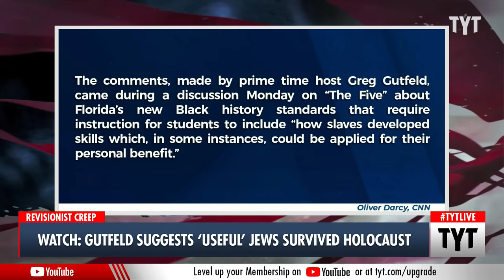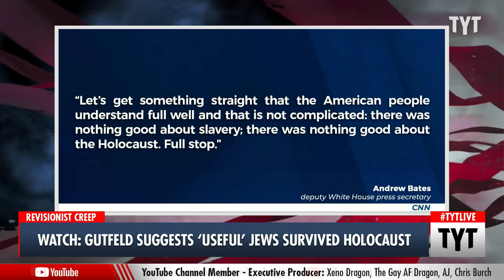WATCH: Greg Gutfeld Makes HORRIFYING Assertion About Holocaust Victims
Fox News' Greg Gutfeld mischaracterized Viktor Frankl's book to push an insane anti-semitic point. Cenk Uygur and Ana Kasparian discuss on The Young Turks.

"Greg Gutfeld downplayed the horrors of the Holocaust by paraphrasing Viktor Frankl. "Jews survived by being useful." Gutfeld leaves out that millions died in concentration camps the day they got off the trains. Gutfeld said this to his Jewish co-worker Jessica Tarlov."

230725__TB01GutfeldHolocaust